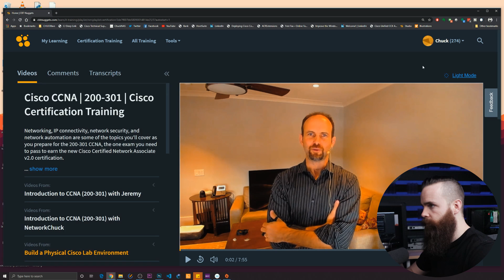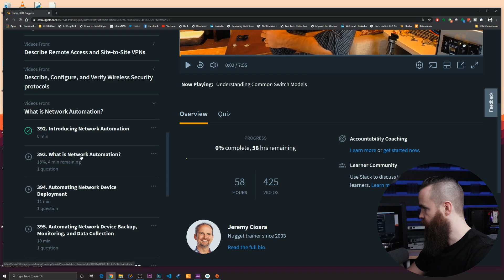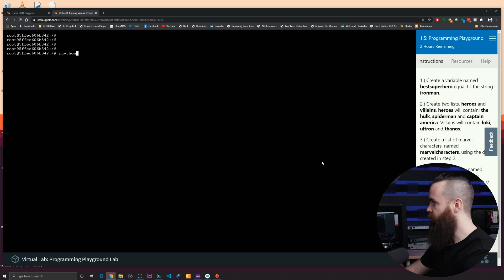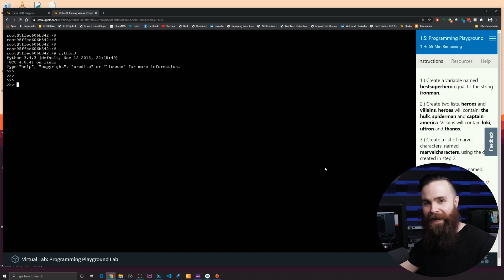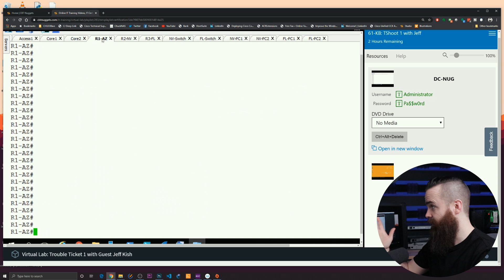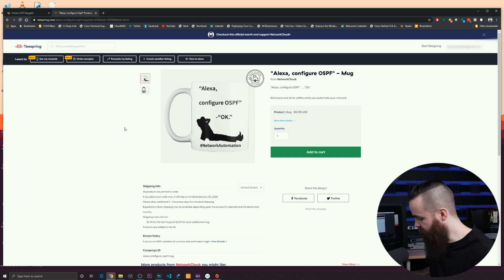CCNA 200-301: Complete Video Training Course from CBT Nuggets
Enter to win a free NetworkChuck mug. Be the first to comment the name of the server in the SDN Architectures video from this course

Get into the CLOUD and Learn Microsoft Azure

🔥Become a 10x Engineer🔥

🏆🏆🏆GET YOUR CCNA - BEST RESOURCES🏆🏆🏆

CCNP Enterprise

CCNP Security

CCNP Collaboration

CCNA 200-301